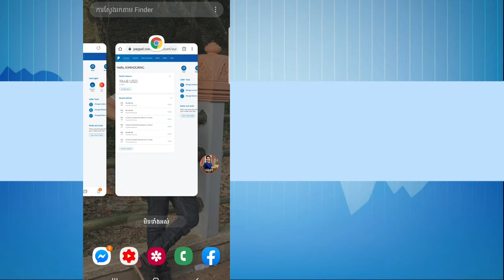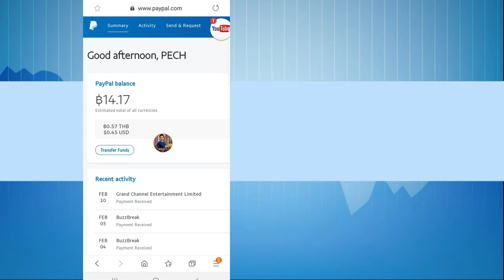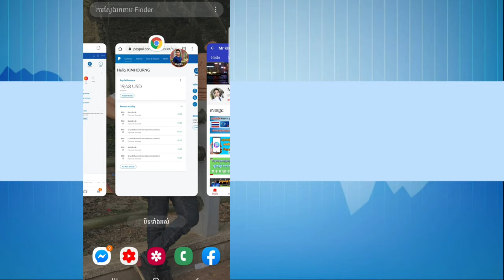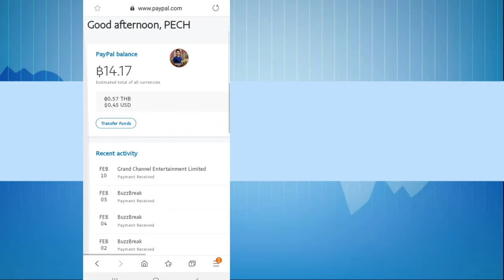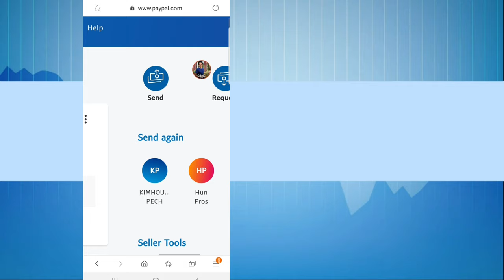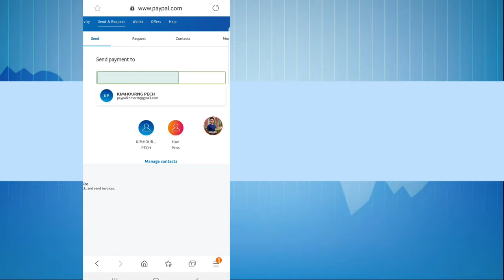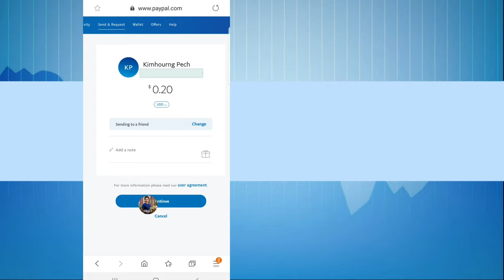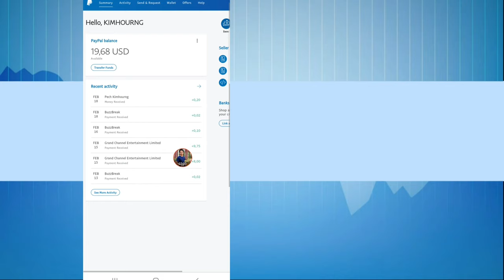How to transfer Money from PayPal to PayPal _ របៀបផ្ទេរលុយពី PayPal មួួយទៅ PayPal មួយទៀត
Hello, All guys who watching Videos in my channel I hope you all will like all about my Videos that i posted .